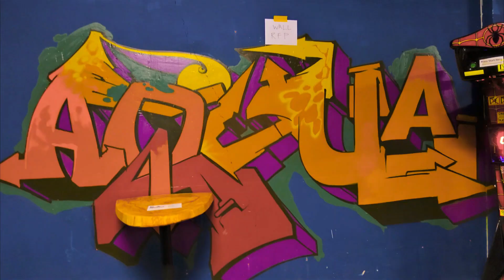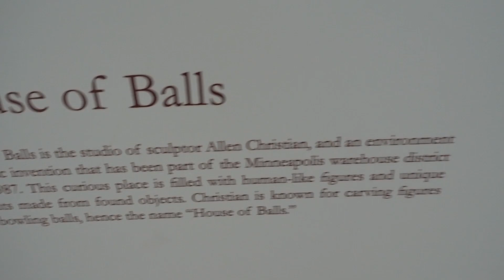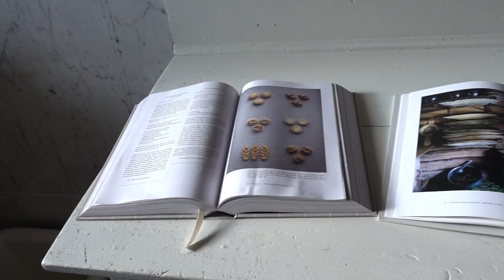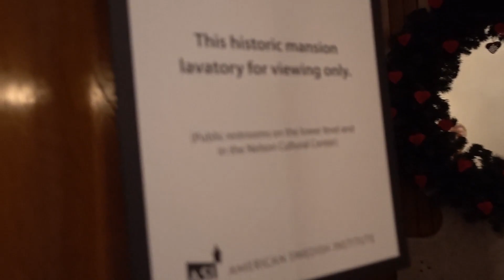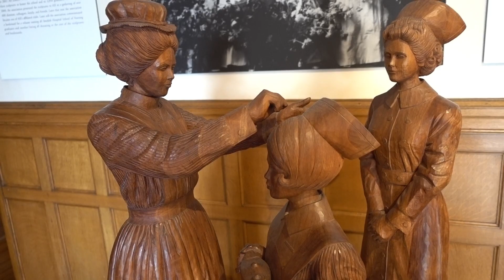American Swedish Institute - Tommy Travels The 2nd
Today's adventure takes place at t'he American Swedish Institute in Minneapolis.  It was my reason to "just keep going" today and boy was it amazing! We get to tour a huge mansion from the late 1800's and even learn a few things along the way!